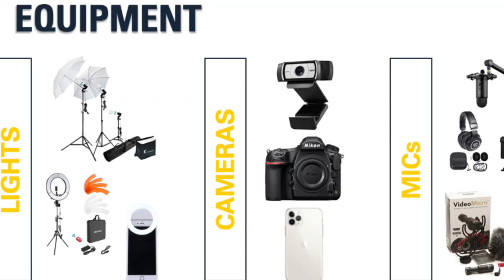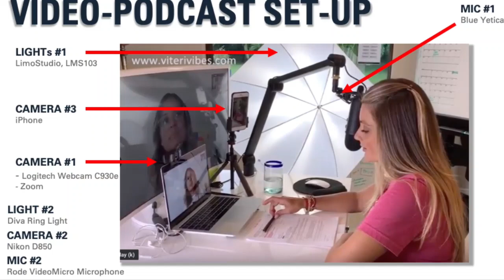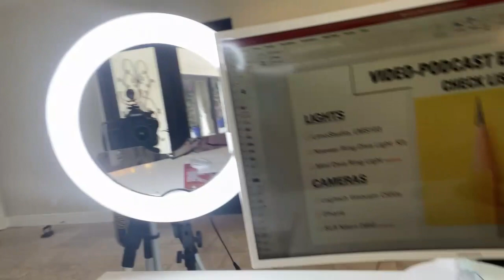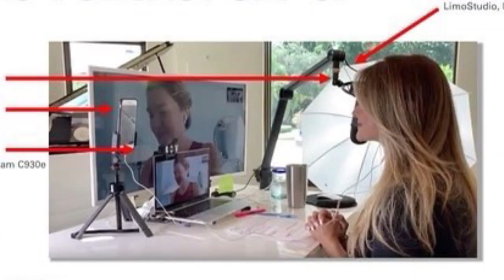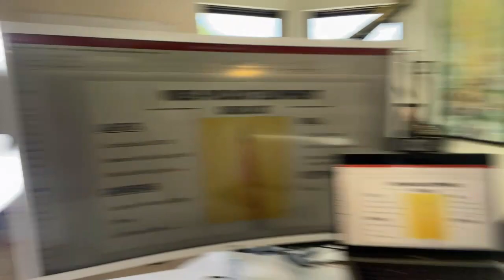How To Setup Your Equipment For a Video Podcast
Lately I’ve received a lot of questions about what equipment I use for my video podcast, how to set up your equipment for a video podcast, how to record a video podcast and what do you need to start a video podcast?

So I’m here to tell you that you don’t need to have a lot of equipment to start a video podcast. But if you would like to invest in any equipment at all, watch this video to see everything that I use and how I classify my video podcast equipment into 4 main categories.

Hi, I’m Sandy Viteri, a Marketing Strategist who's crazy about helping coaches, digital course creators, and entrepreneurs grow a meaningful and profitable online audience by leveraging the power of video podcasts.

Did you enjoy this week’s Video? Your feedback is what helps me create more valuable content for YOU!

VIDEO PODCAST ACADEMY
Ready to launch your own Video Podcast? Join the waiting list today for Video Podcast Academy, the 7-Step content framework that helps you grow your audience and create impact by leveraging the power of video podcasts.

  → Video Podcast Myths Debunked
  → Video Podcast – Top 6 FAQs
  → The 7 Content Strategy Hacks You Need

  → Content Strategy Is More Important Than You Think
  → Content Planning and Creation: The Struggle Is Real

Would you like to be a guest at my show and share your entrepreneurial story with the world?

I help entrepreneurs transform the way they grow their online business by leveraging the power of Video Podcast.